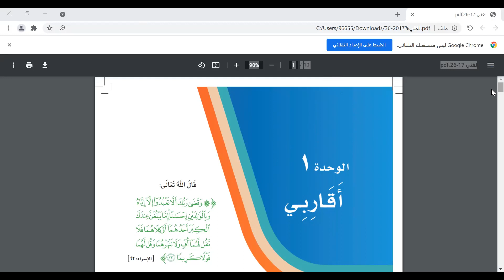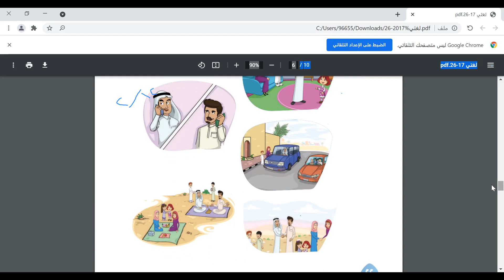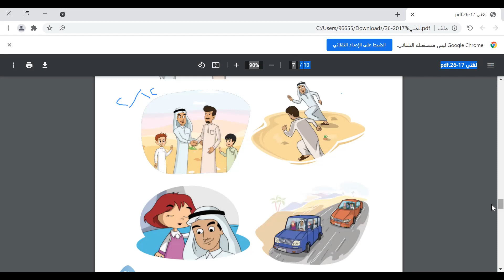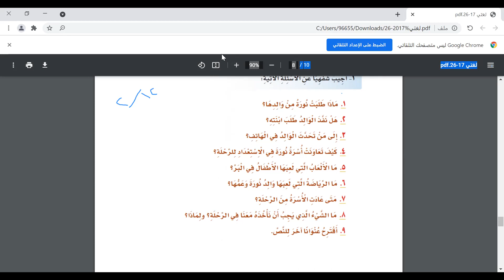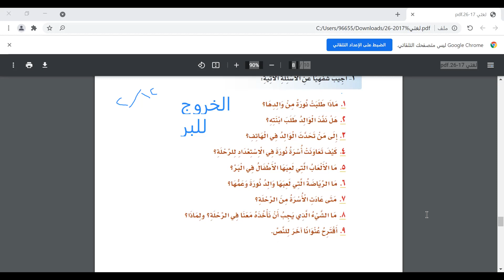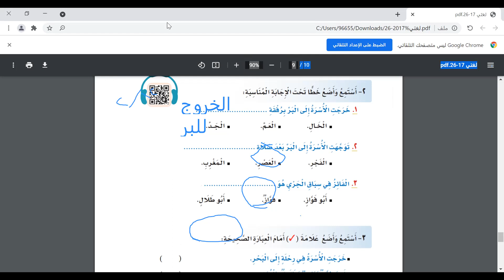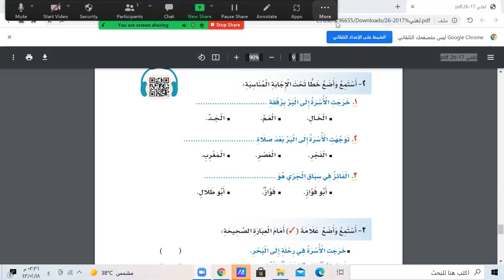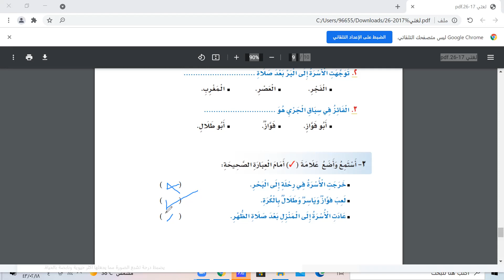الوحد الاولى نص الاستماع الصف الثاني الابتدائي الفصل الاول